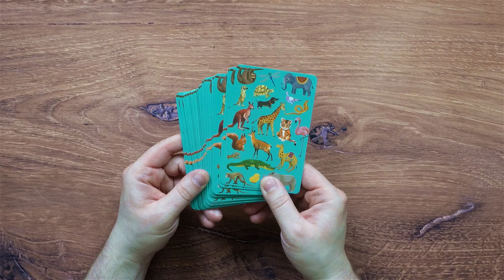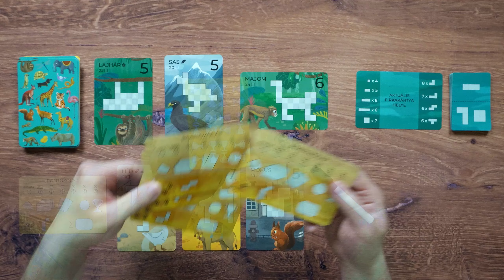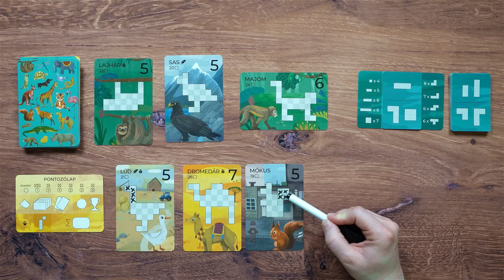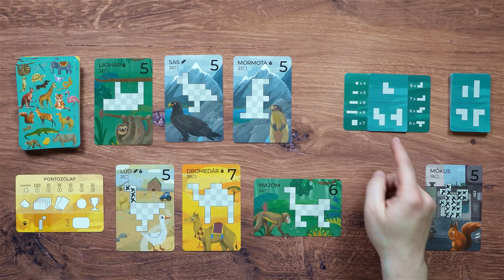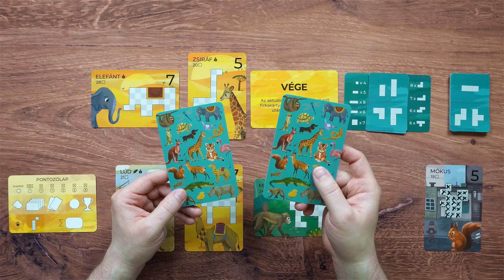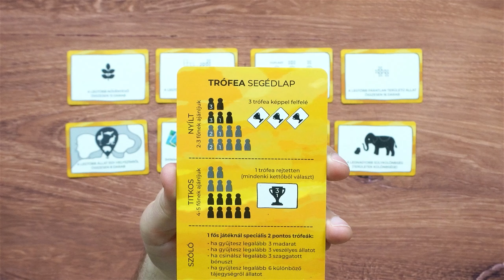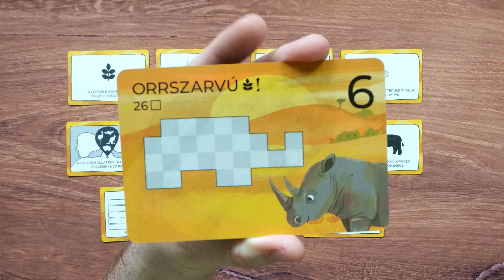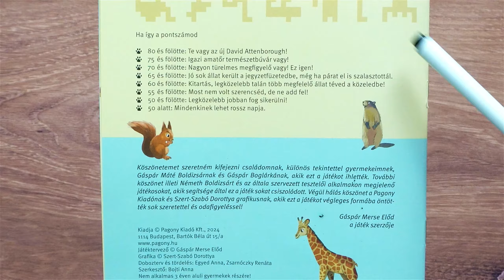JÁTÉKSZABÁLY: PIXELINO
Ha csatlakozol a csatornatagok közé, korábban nézheted meg a videókat (olykor sokkal korábban:)), és egyéb kifejezetten csatornatagok számára készített tartalmakat is tervezek megosztani.